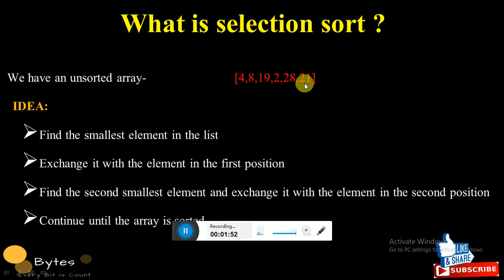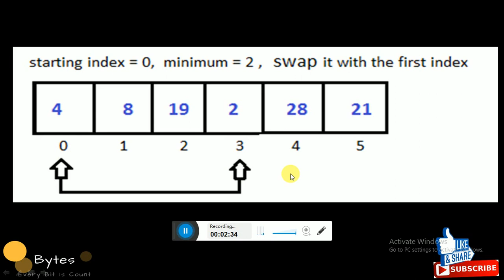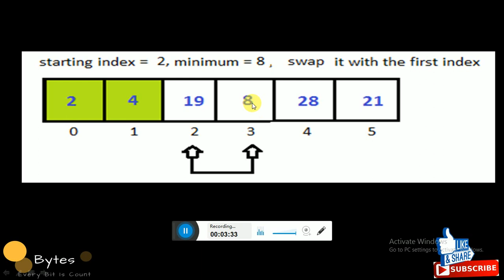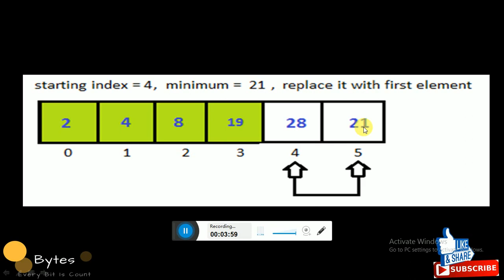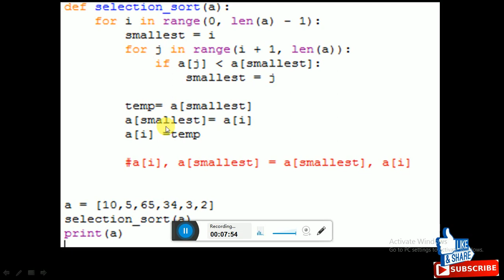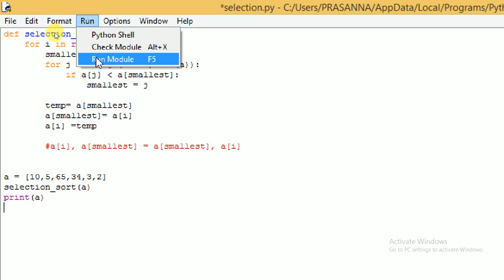# 18 Python Selection Sort | Python Tutorial For Beginners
Bytes - Python Tutorial For Beginners
We are in the third tutorial of the sorting series. The previous tutorial talks about Bubble Sort and Insertion Sort. If you haven’t read that, please do as we will be building off of those concepts. Like all sorting algorithms, we consider a list to be sorted only if it is in the ascending order. Descending order is considered the worst unsorted case.

Similar to Insertion Sort, we begin by considering the first element to be sorted and the rest to be unsorted. As the algorithm proceeds, the sorted portion of the list will grow and the unsorted portion will continue to shrink.

Selection Sort is about picking/selecting the smallest element from the list and placing it in the sorted portion of the list. Initially, the first element is considered the minimum and compared with other elements. During these comparisons, if a smaller element is found then that is considered the new minimum. After completion of one full round, the smallest element found is swapped with the first element. This process continues till all the elements are sorted.